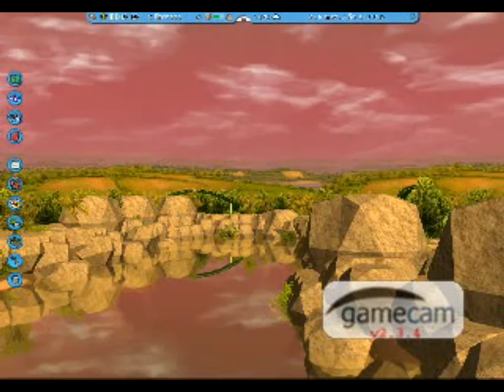RCT3 - Roller coaster tycoon 3 - Green station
Agradeço por assistirem e comentem por favor     EU USEI O RCT3 DELUXE EDITION QUE CONTÉM O RCT3 SOAKED! E RCT3 WILD! E O RCT3 COMPLETO